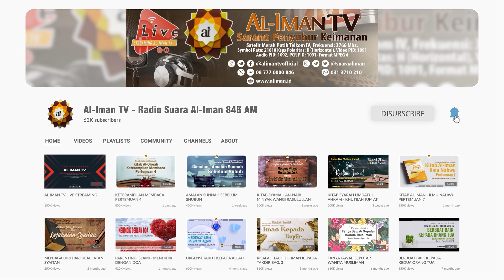Tafsir Juz Amma (Surah Al Fajr) -Ustadz Muhammad Chusnul Yakin, M.Pd.I رَحِمَهُ اللهُ: Kajian Studio